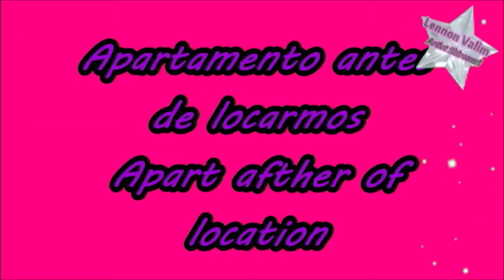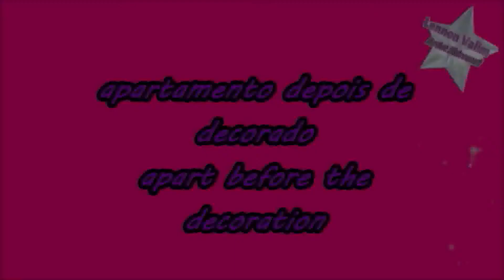Tour Nova Casa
no 1° vídeo do ano de 2022 eu compartilho com vocês um vlog bem completo mostrando toda a nova casa que estou vivendo!
ficou curioso para descobrir como decorei ela? então vem assistir comigo